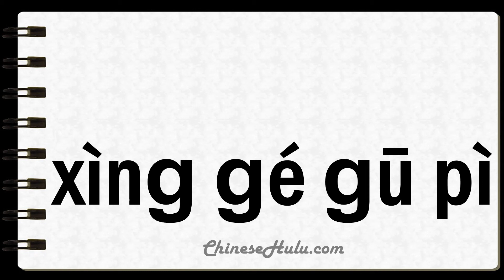How to Say Unsociable in Mandarin Chinese